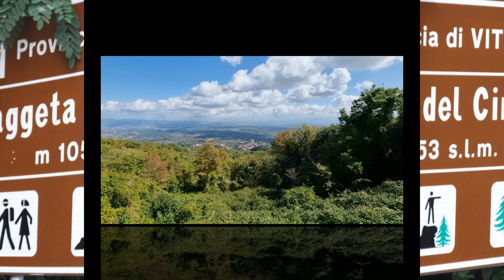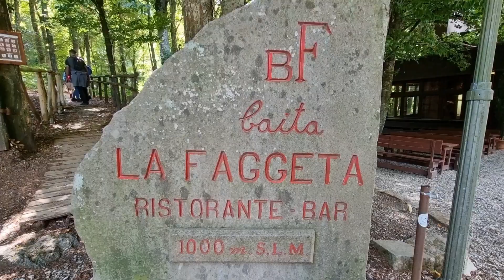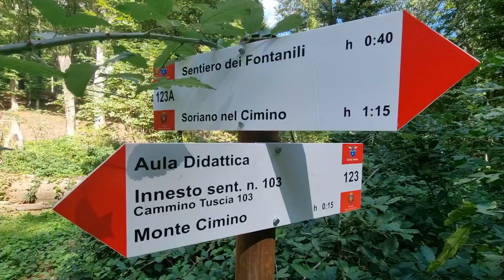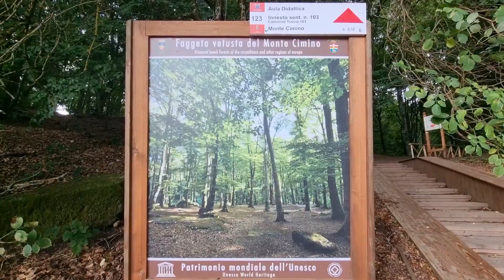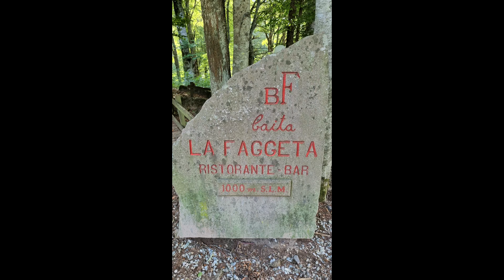Monte Cimino (Faggeta)